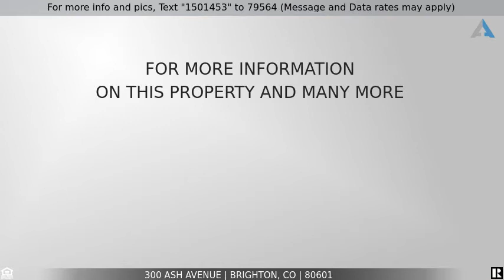Priced at $370,000 - 300 Ash Avenue, Brighton, CO 80601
Home for Sale in Brighton

An outstanding Brick Ranch-style home in a desirable Crown Homes area! From the street view, take time to take in the large corner lot with new sod in the front yard.  As you step in the front door, this floor plan is designed with convenience and your lifestyle in mind! Clean, soft paint colors throughout. Three nice sized bedrooms and one full bath (updated) located on the main floor. The kitchen is designed with functionality in mind. Beautiful S/S appliances. Never run out of storage space thanks to the ample cabinetry and pantry. From the Kitchen, Access the enclosed back patio. What a great place to entertain and BBQ in the built-in brick BBQ. Sit back and enjoy the large fenced back yard. The partially finished basement is a great space to make your own creation! There’s an open rec room area that you can split up into a family room, home office, gym, tv room, your choice! There are built-in niches near the furnace area, a partially finished bath in the basement, along with the fourth bedroom. New roof July 2021.  1 car attached garage and additional RV Parking on the Large side driveway and street parking for additional parking. Neighborhood park nearby, plus close to shopping & dining. Quick access to Highway 85 and Highway 7 for commuters.